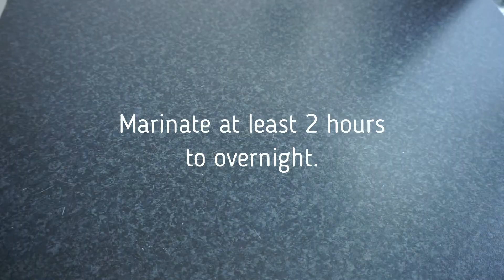Wannabecook | Bulgogi (Korean barbecue)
Whenever I watch Korean dramas, I’d often see them eat bulgogi or mention the word bulgogi when they're talking about food. So, I wondered what it tastes like and decided to do research about it and make one for myself. I've concluded that bulgogi, is very easy to make and only requires easy to grab ingredients. Of course, I am not sure if this recipe is close enough as  the authentic one tastes like. But I’m guessing this is close enough.

Ingredients:
• 350 grams boneless rib eye steak, thinly sliced
• 1 ½ tablespoon pear, peeled and grated
• ¼ cup soy sauce
• 1-2 tablespoons (brown) sugar
• 2 tablespoons sesame oil
• 3 cloves garlic, minced
• 1 tablespoon ginger, peeled and grated

Optional:
• Green onions and sesame seeds for garnishing

Directions:
1. Place rib eye steak in a bowl. Add soy sauce, pear, garlic, ginger, sesame oil and sugar. Mix until all is combined, and meat is well coated. Marinate at least 2 hours to overnight in the fridge.
2. Heat grill pan over medium-low heat. Grease with cooking oil. Cook steak in the grill pan until slightly charred and cooked through, about 5 minutes per side.
3. Garnish with green onions and sesame seeds. Serve with rice and enjoy!

**Notes:
- It wasn’t salty even with the soy sauce, but for me it had enough salty taste in it. But feel free to add salt if desired. Also, I forgot to add pepper, so feel free to add that too.
- You can also grill this on a barbecue. Or cook it in a cast iron skillet.

About me
I am a Filipina living in the Netherlands. I like to cook, but really It is more like experimenting with food for me. Haha! All the recipes I upload are the ones who came out pretty well from my experiments. I also usually consult my mom first before cooking them, especially when the food is a Filipino dish. I think I learned how to like cooking when I moved out of my mom’s house. When I was a kid, I hated cooking, but now that I am an adult, I love it! I’d say my cooking skills is a hit and miss. Usually I cook good, but there are times that they taste awful as well. Of course, I do not upload those failures. Haha!